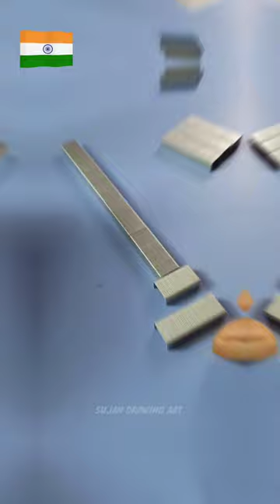Staples pin Indian flag 📍🧡🤍💚craft drawing // pin making on Indian flag painting 🇮🇳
mobile cover indian flag painting 🇮🇳🇮🇳// craft making 🇮🇳😱

Bhagat singh Painting 🇮🇳🙀|| independence day drawing

Creative 🇮🇳 Indian flag using glass 🍷|| tricolour in glass

Independence day craft • tricolour kite 🪁🇮🇳🇮🇳•

my Name is sujan and i'M 19 Years old.i'm here to
Share my art works with you !🥰

ANY KIND OF ARTWORK FOR YOUR LOVE ONES

😍 HARE KRISHNA HARE KRISHNA 💕 JAI SHREE RAM 🥰 JAI MAA KALI 🙏 JAI JAGANNATH 🥰 HAR HAR MAHADEV 🥰 JAI MAA DURGA 🙏 I LOVE MY INDIA 🇮🇳🥰🧡🤍💚 🌟🌟🌟🌟🌟🌟

✨⭐ MOBILE 📲 SPECS ⭐✨

✨: Mobile: Realme Narzo 20A
✨: Ram: 3Gb
✨: Internal Storage: 32